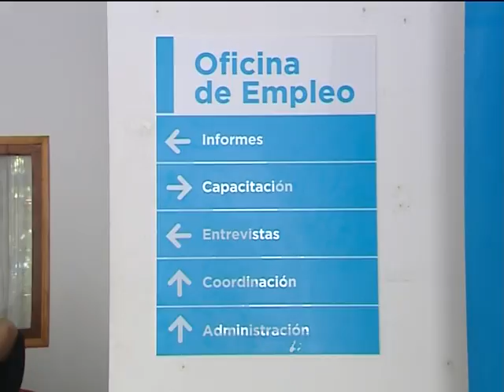Nuevas búsquedas laborales en la Oficina de Empleo